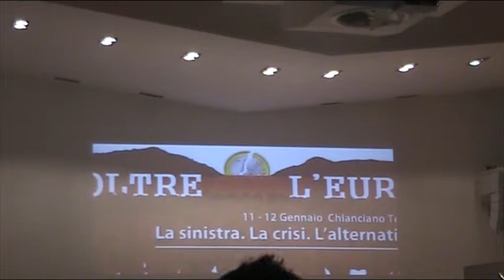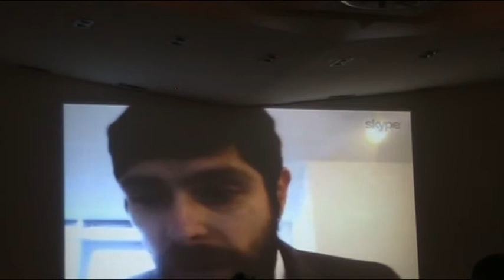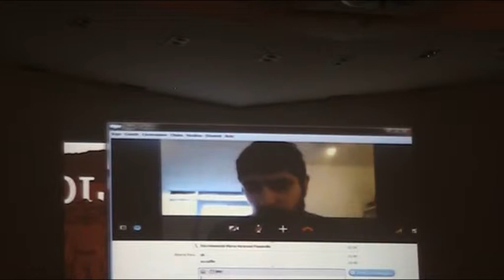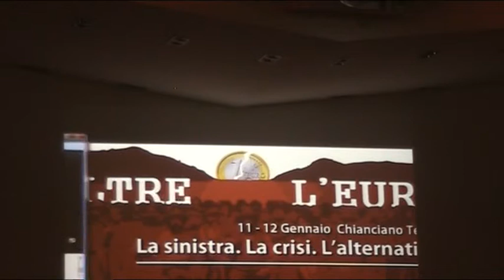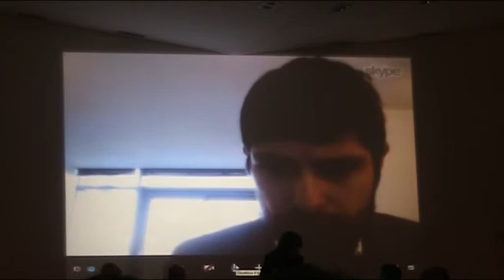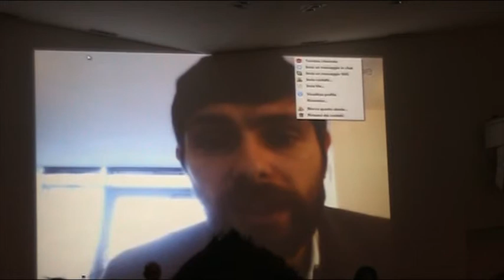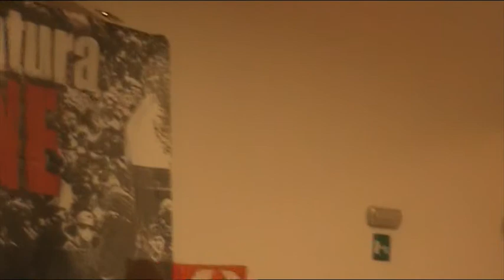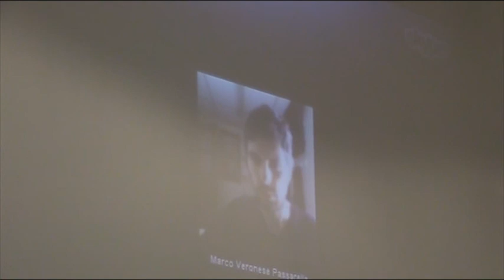Marco Passarella : attualità del piano,Critica del paradigma liberoscambista.